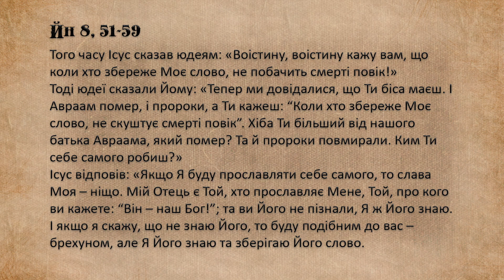"Дорога до серця" Четвер V тижня Великого Посту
Четвер V тижня Великого Посту